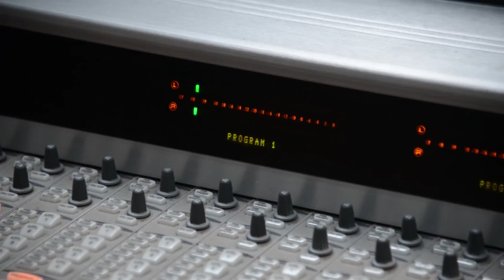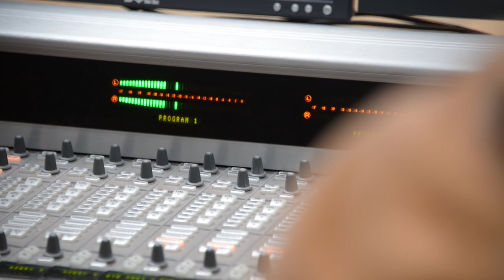If Someone Hurt You or BETRAYED Your Trust, WATCH THIS | Matthew Hussey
►► Confused about what to text him? Just copy & paste these 9 FREE texts